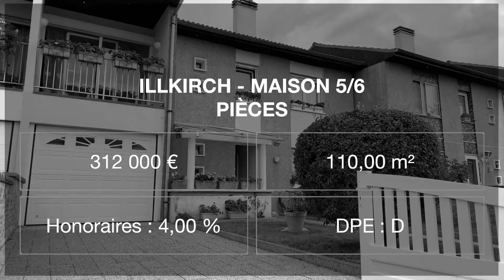Illkirch - Maison 5/6 pièces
312 000 €
110,00 m²
Honoraires : 4,00 %
DPE : D